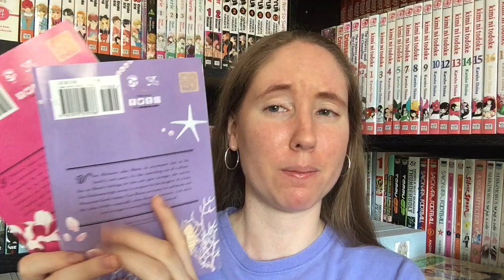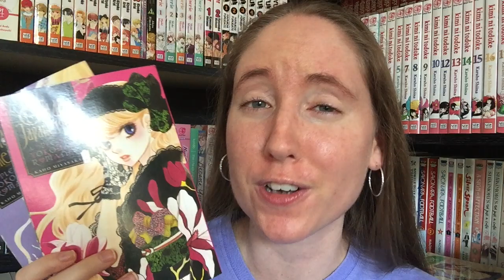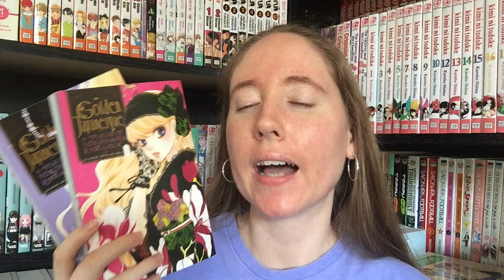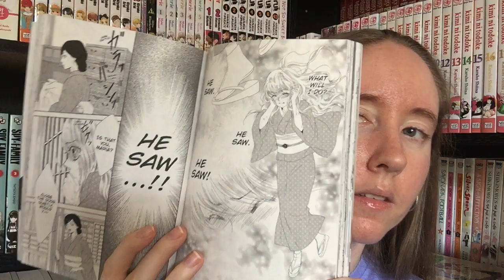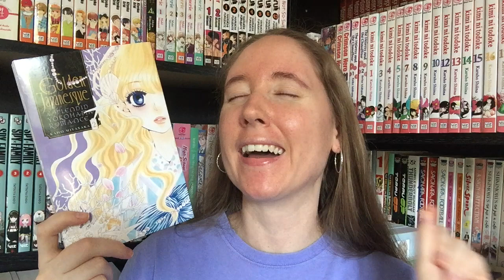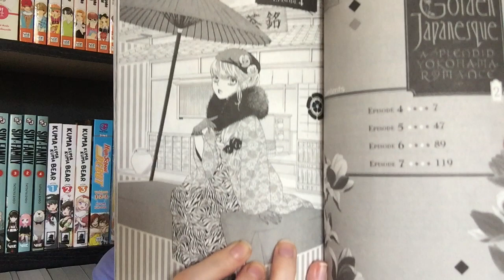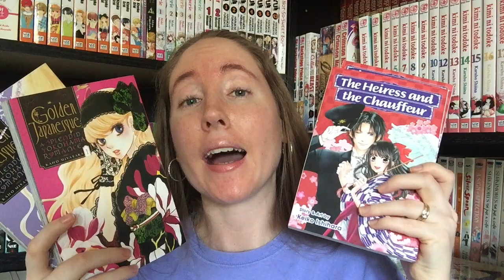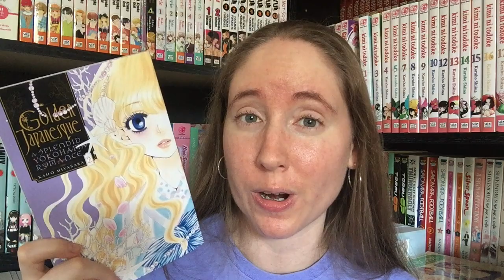Golden Japanesque | First Impression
Enjoy reading historical romance? GOLDEN JAPANESQUE is a fantastic romance that takes place during the Meji era, but it goes so much deeper than that with its themes and individual character growth. It's definitely a series to keep an eye on!

🧜‍♀️🧜‍♀️ Come join in the MERMAY MANGA CHALLENGE that @maeve_ever_manga  and I are hosting together over on Instagram! 🧜‍♀️🧜‍♀️